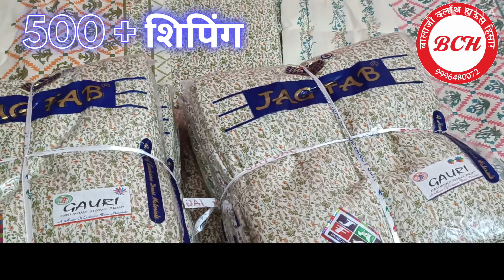✨बहुत सुंदर💥 सस्ते💥 सर्दियों के सूट ✨ जल्द ऑर्डर करे 🌹🌹@BalajiClothHouseHisar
100% Cotton and 100% Lijibiji Suits
All over 5 MTR. Suit
ladies suits
ladies suit
suits
ladies suit wholesale market
readymade suits
ladies suits manufacturer
fancy dress
jamaa printed suit
fancy ladies suits
cotton suit
लुधियाना होलसेल मार्केट लेडीज
hisar market suit
अलवर लेडीज सूट
ऑल ओवर सूट
wholesales fancy dress
Rohtak wholesale market
Delhi suits
Surat Fancy dress
surat factory
surat textile
surat suit wholesale
chandani chowk wholesale market
delhi wholesale suit market
ludhiana wholesale market
ludhiana ladies suit wholesale
Tejoo suits
Maslin Suits
crepe suit
Party wear crepe suit
Party wear Maslin Suits
party wear girlish Punjabi suit
party wear cotton fabric